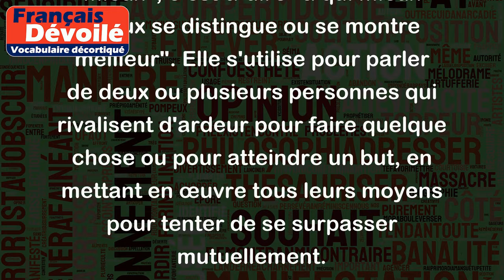A qui mieux mieux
"A qui mieux mieux" est une expression française qui signifie "à qui mieux mieux", c'est-à-dire "à qui mieux mieux se distingue ou se montre meilleur". Elle s'utilise pour parler de deux ou plusieurs personnes qui rivalisent d'ardeur pour faire quelque chose ou pour atteindre un but, en mettant en œuvre tous leurs moyens pour tenter de se surpasser mutuellement.
Voici quelques exemples :
- Lors du concours, les deux candidats chantaient "à qui mieux mieux", chacun cherchant à impressionner le jury avec sa voix.
- Les deux frères se battaient "à qui mieux mieux" pour être le favori de leur grand-mère, en particulier pendant les vacances d'été.
- Lors de la compétition de course à pied, les coureurs galopaient "à qui mieux mieux" pour atteindre la ligne d'arrivée en premier.